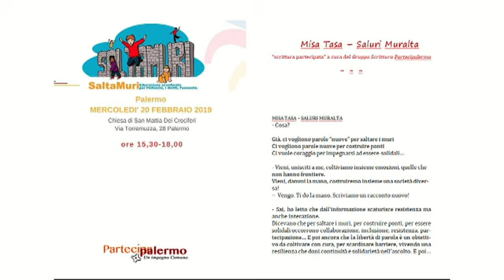SALURI MURALTA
In occasione della manifestazione organizzata presso l'ex chiesa di san Mattia Ai Crociferi, per l’adesione della città di Palermo al tavolo nazionale "SaltaMuri," Partecipalermo ha partecipato all'incontro con un contributo elaborato dal "Gruppo Scrittura Partecipalermo". Il testo MISA TASA - SALURI MURALTA è stato presentato da Loredana Raia ed è stato letto da Elena Pistillo.
20 febbraio 2019.